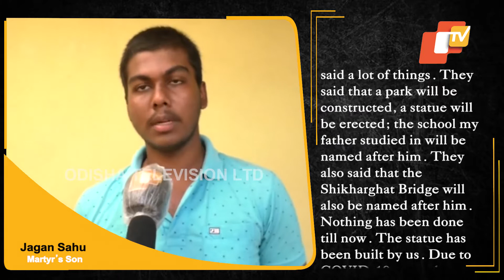Army Day Special: Remembering Pulwama Martyr Prasanna Sahu | OTV News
In this quaint Village under Naugaon Block of Jagatsinghpur district, this statue has immortalised the sacrifice of a brave son of the soil. This is the statue of Prasanna Sahu (CRPF 61 Battalion), who was martyred in a terror attack in Pulwama district of Jammu and Kashmir in February 2017. And this is the family of Prasanna Sahu. Their world may have been be shattered, but they feel proud in their loss.